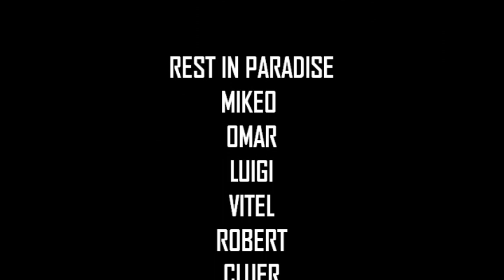GEE-INK CLOTHING / SCREEN PRINTING R.I.P MIKEOMAR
David Tax Photography Associated with Gee-Ink Screen printing,Classic HIts, GVproductions and DasFamily.   Promotional Video "
Video Was Shot and Edited By David Tax Photography.